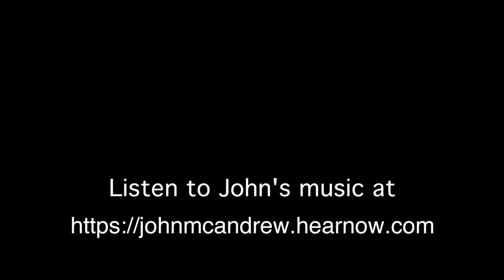Americana Music: Right Here With Me by John McAndrew from the album Walkin Back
A beautiful personal song about John's brother Paul.
The sensitive cello is by Cameron Stone whose amazing work is featured on Game Of Thrones.
A big thank you to Craig Bauer's for the exceptional mix.

Michael Landau- all guitars tracks #2, 5, 7, 8,10 / lead guitar track #3

Jimmy Johnson- bass tracks #2, 5, 7, 9, 10

John Pierce- bass track #8

Ricky Peterson- organ tracks #2, 7, 10

Chris Leuzinger- guitars track #1

Luis Conte- percussion tracks #5, 8

Roger Hawkins- drums track #3

Gary Novak- drums tracks #7, 10

Dan Needham- drums track #1

Jack Dills- bass track #4 / acoustic guitar track #12

Gary Lunn- bass track #1

Billy Novak- clarinet track #1

Bob Wray- bass track #3

Will McFarlane- acoustic guitar track #3

Cameron Stone- cello tracks #4, 9

John McAndrew, Will McFarlane, Jay Wilson- background vocals track #3

Anthony J. Resta- cello arrangement tracks #4, 9 / clarinet arrangement. track #11 / performed strings and orchestral parts track #9

Rob Matson- vocal editing at County Q Studios, Nashville, TN tracks #2, 4, 5, 6, 8, 9 / mixed track #12 at Audio Lab/Garden City, Utah

Craig Bauer- mixed tracks #1 - 11 at Hinge Studios/Los Angeles, CA

Special Thanks
Rebecca McAndrew for line art/drawing
Tatia Cibelli for Album and CD design
 William Pitts and Mary Frances Pitts for Album Concepts and Music Consulting.

Produced by Chris Cibelli and John McAndrew
All songs written by John McAndrew c p 2019 except “That Lucky Old Sun” by Beasley Smith and Haven Gillespie

Mastered at Capitol Records/Los Angeles, CA. by Robert Vosgien

I just wanted to share a song from a new album “Walkin Back” by Nashville artist John McAndrew. This was the my first time producing a project at this level and it was an incredible experience. I’m grateful for all the talented musicians, engineers and mixers who contributed to the project. Any comments are appreciated.